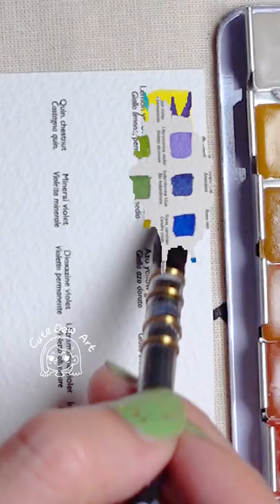The most expensive watercolor?? 😀😀open box + Swatches | Agallo#shorts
The most expensive watercolor?? 😀😀open box +  Swatches | Agallo#shorts#watercolor#sketch#drawing#coloredpencils#swatches
Draw with me
♥Easy watercolor ideas step by step
♥ step by step watercolor painting for beginners easy
♥Don't wait, grab your paintbrush and paint with me!

♥material
1. Watercolor brushes---Black Velvet
I usually use three brushes, one is very soft for coloring, one is medium-sized for detail, and the small one is for the outline:)

2. Schmincke Horadam Aquarell Watercolor Pan

3. Arches Watercolor Blocks